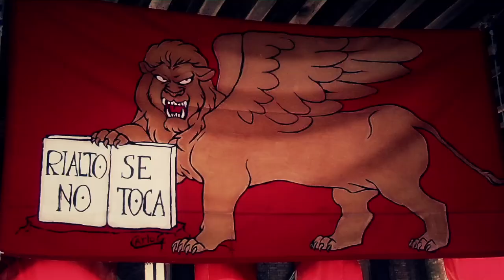Via col Veneto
Trailer per il documentario indipendente "Via col Veneto" di Carlo Melina.
Riprese di Claudio Rossetti.